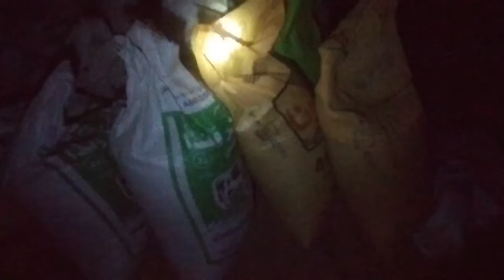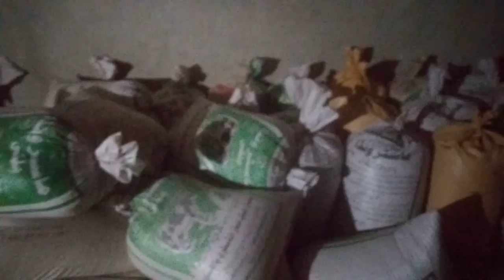Allhamdulilah Mehnat ka phal🌾